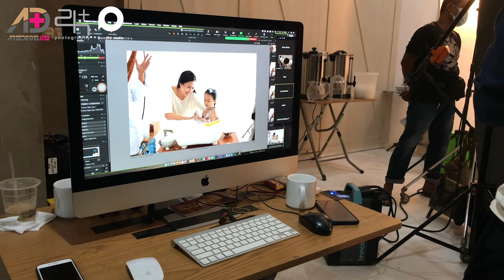PHOTOSHOOT - CUSSONS BABY NEWBORN,PART 3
Photoshoot Cussons Baby Newborn part 3 ini untuk photoshootnya di studio fotografi modelnya  ada tiga baby dan satu ibu ,jadi semuanya ada 4 model,untuk lightingnya broncolor/scoro,softbox octagonal,dan standar reflektor.untuk make up artisnya dari Ira sumardi dan team untuk fotografernya Heret frasthio,photoshoot cussons baby newborn part 3 di lakukan di studio 2hphotography

LIGHTING
4 Heads J3200 pulso
2 Powerpack Broncolor/Scoro
3 Standar reflektor
2 softbox ocktagonal

SOFTWARE

KAMERA

canon ef 50mm f1 2l usm

Photograper : Heret Frasthio
Make up artis : Ira Sumardi
Produser        :Marcus Suwandi
PA                   :Arie Degel
Props dan Art : Fharizal and Team